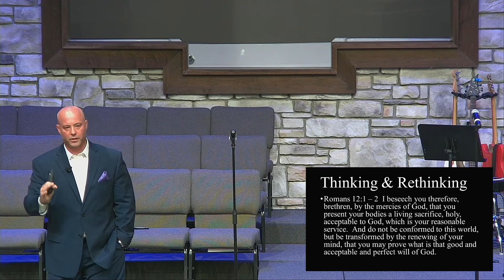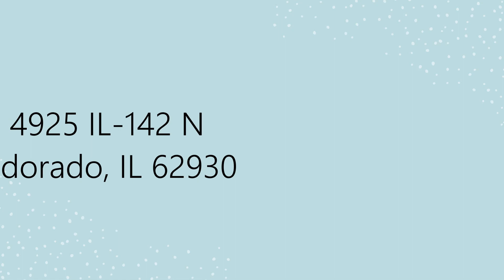Turning the Page | Aaron Phelps - 05/23/2021